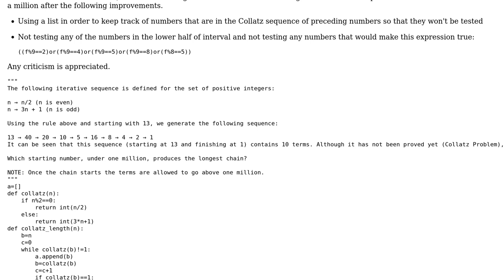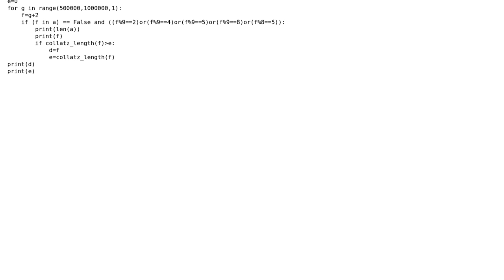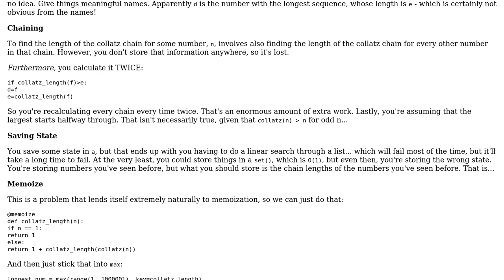Collatz Sequence in Python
With thanks & praise to God, and with thanks to the many people who have made this project possible! | Content (except music & images) licensed under CC BY-SA | Music | Images & others | With thanks to user Jamal user Husnain Raza user Barry and the Stack Exchange Network Trademarks are property of their respective owners. You are responsible for your own actions.